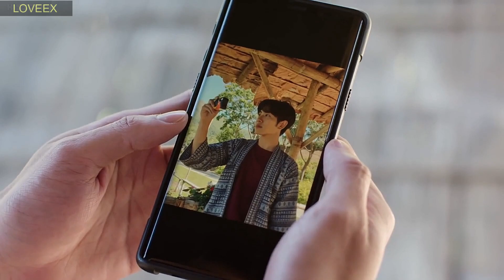[FMV] Phupha ✘ Tian ➣ A tale of thousand stars || BL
WATCH IN HD AND SMALL SCREEN FOR BETTER VIEW.

I know I'm late...EXAMS ;_;

Song -  To make it right
Artist - Yaeow